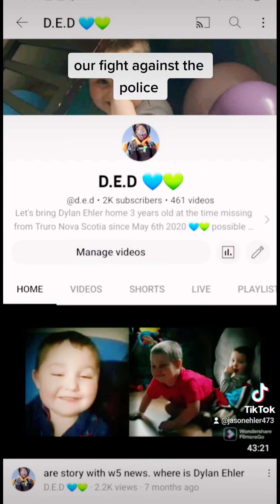tonight At 9pm going live on YouTube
let's bring Dylan Ehler home 🏡 💙 💚